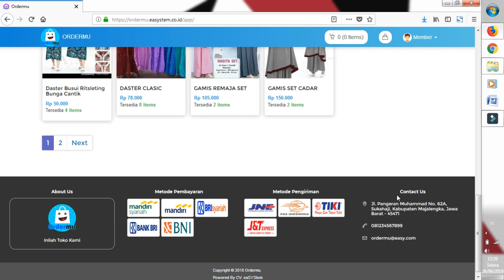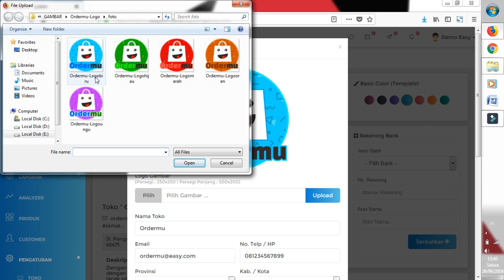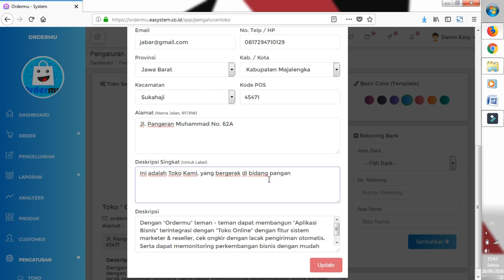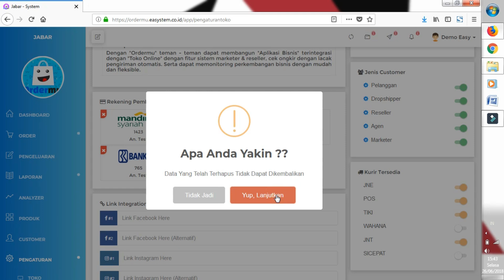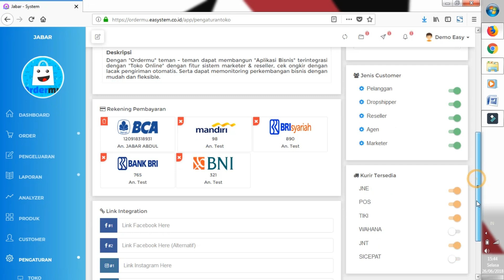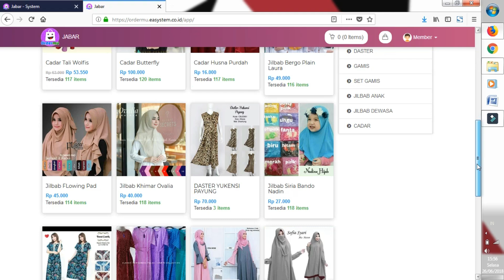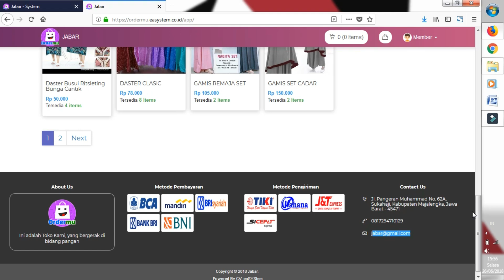1. Cara Mudah Mengubah Nama, Logo, Metode, About & Contact Us di ORDERMU.id!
Dalam tutorial ini, kami akan memandu Anda langkah demi langkah tentang cara memperbarui elemen-elemen penting di situs ORDERMU.id Anda. Anda akan belajar bagaimana

Mengubah Nama Situs
Mengganti Logo
Memperbarui Metode Pembayaran
Mengedit Halaman About Us
Ikuti panduan ini untuk memastikan bahwa situs Anda selalu mencerminkan identitas dan informasi terbaru perusahaan Anda. Video ini cocok untuk pemilik bisnis, admin situs, dan siapa saja yang ingin mengelola konten situs web mereka dengan lebih efektif.